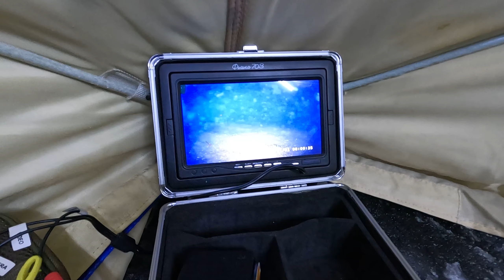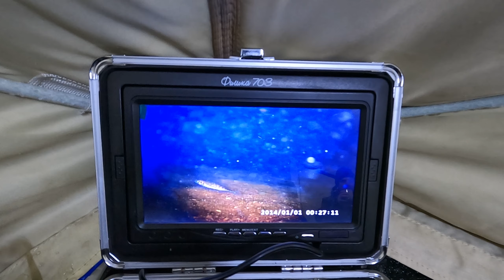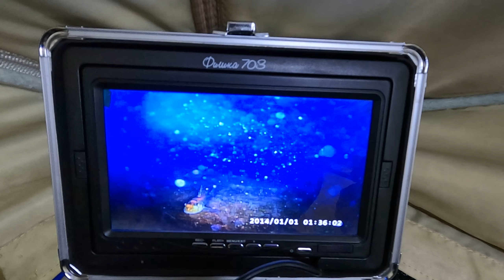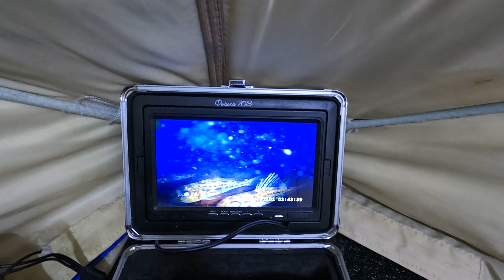ПЕРВЫЙ ЛЁД 2023-2024 / НОЧНАЯ РЫБАЛКА НА ЖЕРЛИЦЫ / FIRST ICE 2023-2024 / NIGHT FISHING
Всем Привет! Сегодня мы открываем ночной сезон зимней рыбалки 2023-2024. Лёд очень тонкий, Мы немного поэкстрималили и были вознаграждены очень хорошей рыбалкой. Будьте осторожны на льду!
Hi all! Today we open the night winter fishing season 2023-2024. The ice is very thin. We went a little extreme and were rewarded with very good fishing. Be careful on the ice! Enjoy watching, see you again on the “Fishing Patrol” channel.